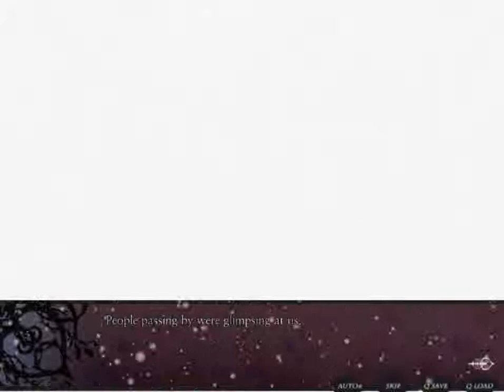[Nameless] Route Yuri - Part 14 (End)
Slapped the last two chapters together, since both are pretty short. Otherwise, this would end on 15 parts, as usual. I really like Yuri's ending. Not the part where we disappear, though. See you for the next route!